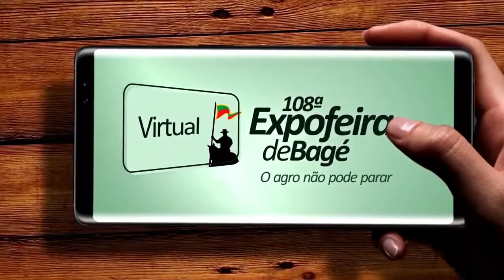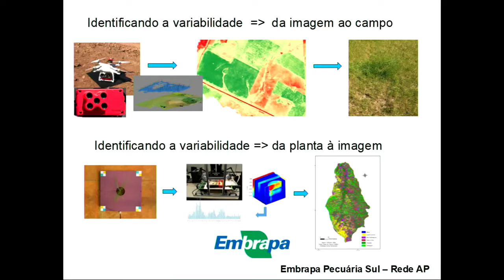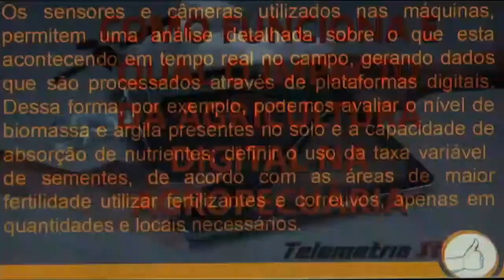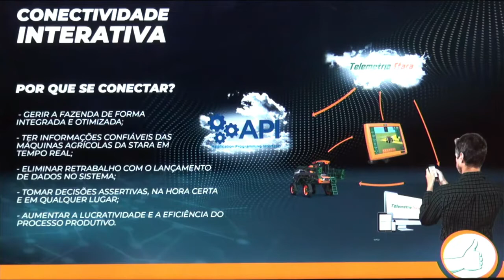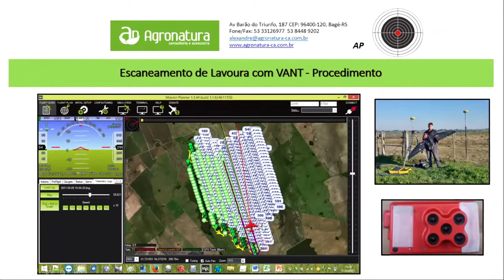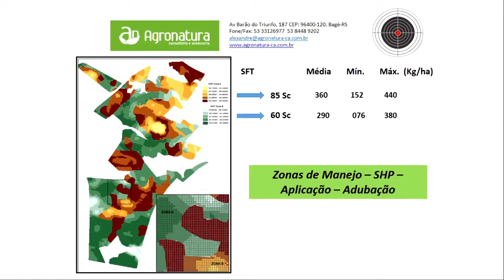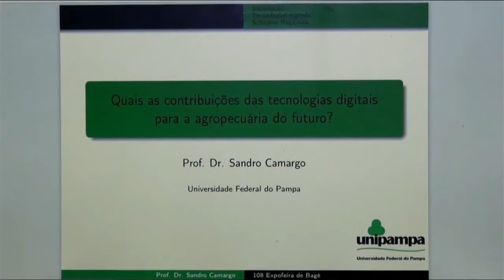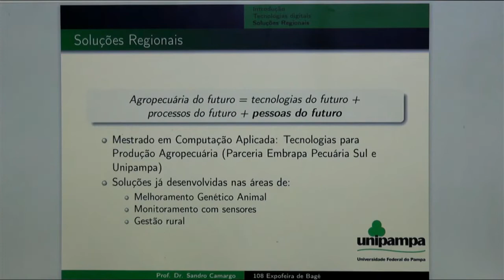Quais as contribuições das tecnologias digitais para a agropecuária do futuro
Confira a live “Quais as contribuições das tecnologias digitais para a agropecuária do futuro”, realizada durante a 108ª edição da Expofeira de Bagé. O evento virtual integrou a programação de lives desenvolvida pela Embrapa Pecuária Sul para celebrar seus 45 anos de atuação e que vem buscando debater, ao longo de 2020, o papel de suas pesquisas para a pecuária do futuro. O moderador da live foi o pesquisador da Embrapa, Vinícius Lampert. O evento contou com os palestrantes Naylor Bastiani Perez, pesquisador da Embrapa; Sandro Camargo, professor da Unipampa; Marcelo Pilon, engenheiro agrônomo e diretor da Pilon Máquinas Stara; e Alexandre Nunes Deibler, engenheiro agrônomo e diretor da Agronatura – consultoria e assessoria.